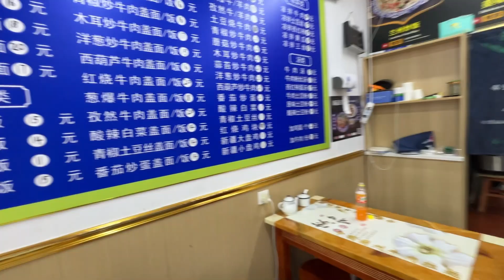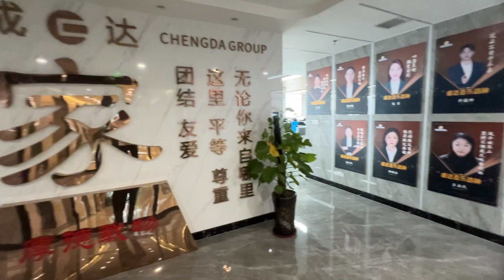China Business Tour | Explore with Riaz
Here is a short description for a trip vlog video:

"Join me on an epic adventure to [destination]! Explore stunning landscapes, try local cuisine, and experience the culture with me. Get ready for a visual escape and inspiration for your next adventure! travelvlog tripvlog adventure travel "